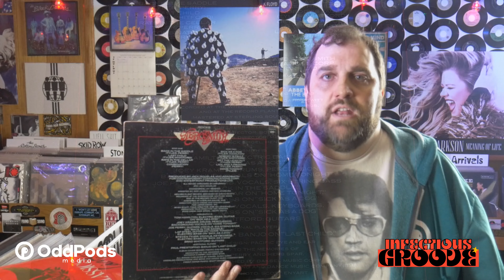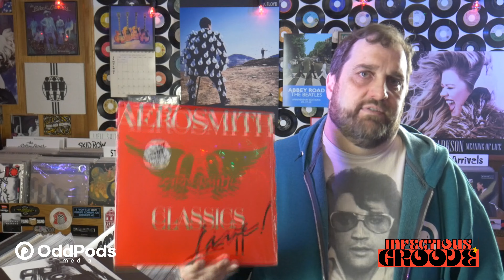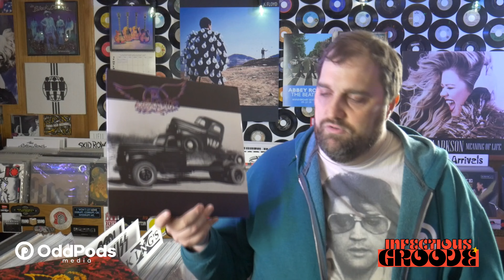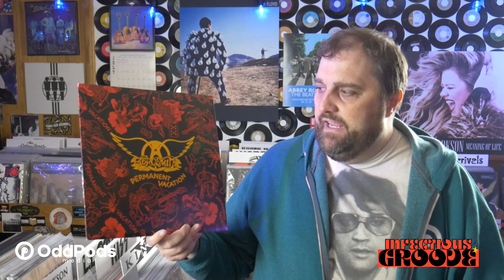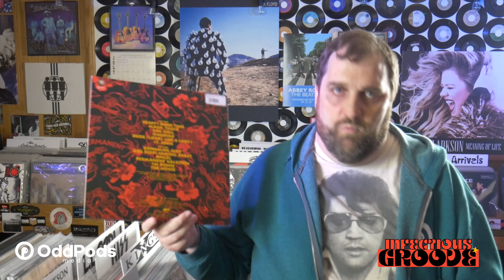5 Underrated Aerosmith Songs | Vinyl Record Community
Aeromsith is arguably one of America's greatest rock bands. They have had an enormous amount of hit singles but they've also produced a lot of songs that most fans don't know. In this video I'll detail just 5 Aerosmith songs from throughout their whole career that I think could use another listen and  certainly more love.